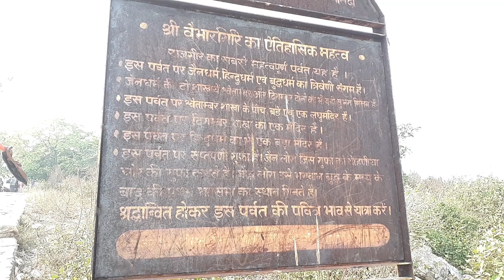राजगीर में पर्यटन स्थल 10 rajgirbihar rajgi | city in BIHAR Part 2 👍👍👍🇮🇳🇮🇳🇮🇳❤❤❤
ajgir (historically known as Girivraj) is an ancient city and a notified area in Nalanda district in the Indian state of Bihar. The city of Rajgir (ancient Rājagṛha; Pali: Rājagaha) was the first capital of the kingdom of Magadha, a state that would eventually evolve into the Mauryan Empire. The city finds mention in India's greatest literary epic, the Mahabharata, through its king Jarasandha. Its date of origin is unknown, although ceramics dating to about 1000 BC have been found in the city. The famous 2,500-year old Cyclopean Wall (Cyclopean masonry) is located in the city. This area is also notable in Jainism and Buddhism.[3] It was the birthplace of the 20th Jain Tirthankar Munisuvrata, and closely associated with the arihant Mahavira and Gautama Buddha. Both Lord Mahavira and Lord Buddha taught their beliefs in Rajgir during the 6th and 5th century BC. The ancient Nalanda university was located in the vicinity of Rajgir, and the contemporary Nalanda University named after it was founded in 2010 at Rajgir. It was also through Rajgir that the Mauryan Emperor Ashoka travelled to Bodh Gaya around 250 BC, when placing the diamond throne (Vajrasana) at the great temple where Lord Buddha attained enlightenment.[citation needed]

Surya Kund hot springs is a Hindu pilgrimage site where water from seven different springs (Saptarshi or seven sages) merge[9]

Son Bhandar second cave sculptures

Boar's Cave, Rajgir.

Shri Dhannasheth Jain Temple

Jarasandha's Akhara

Closeup of Buddha at Vishwa Shanti Stupa

Remains of an ancient Buddhist Stupa Near NH 120 in Rajgir

Rock sculptures at Son Bhandar Caves

Buddhist monks meditating on Vulture's Peak

Ancient Cyclopean Walls of Rajgir

The stupa of Ajatashatru in Rajgir

Buddha's cave, Griddhakuta Hill, Rajgir

See also
Nalanda University at Rajgir
Rajgir hills
Atanatiya Sutta
Rajgir Mahotsav
Legendary kings of Magadha
Bhadda Kundalakesa
Nahub
Nalanda
Kurkihar hoard
Cyclopean Wall of Rajgir
Ghora Katora
Pant wildlife sanctuary Rajgir